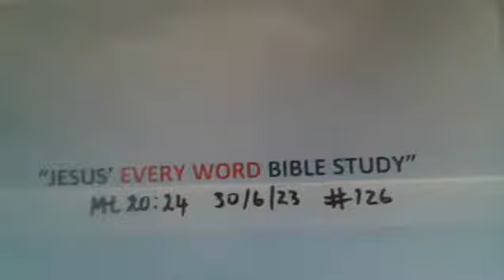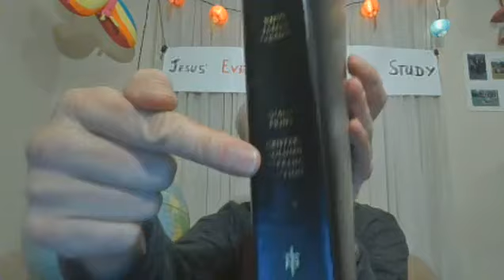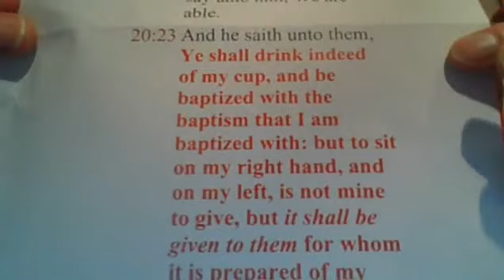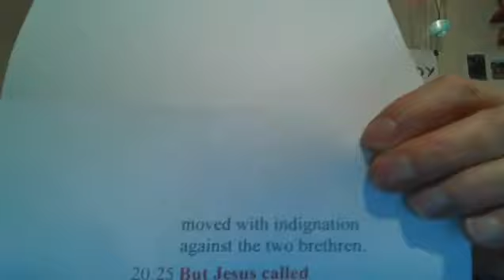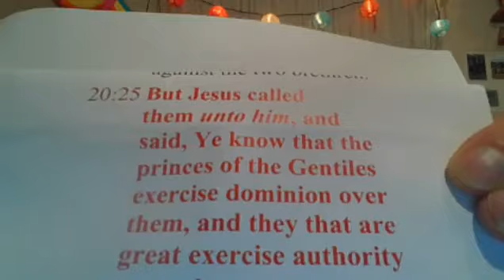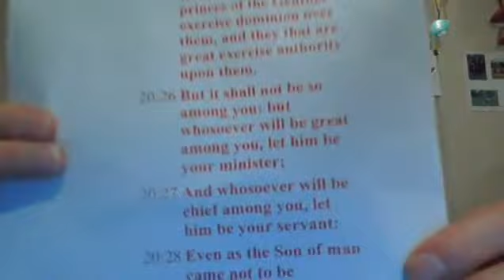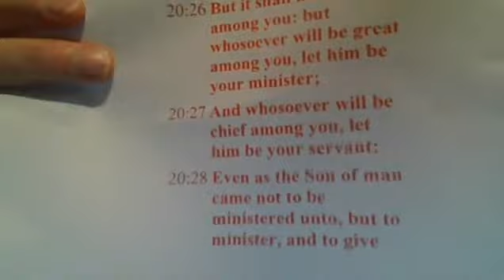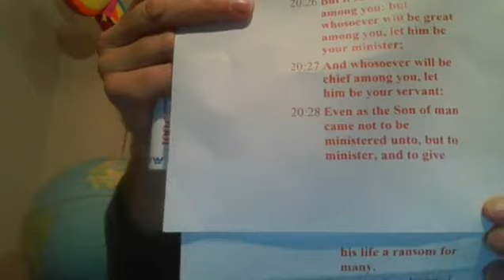Bible Study Day 125 300623 1 16 53 Mt 20 17 24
@simonsaysday8189 Bible Study Exegesis means simply we read and analyse every word as far as possible, there is always more but we go DEEPER than most and it's for everyone, ie. every word for every person eg from small children to the man on the street..